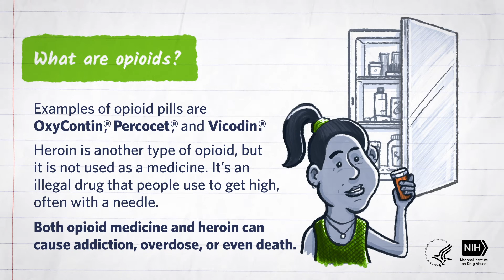Mind Matters: What are Opioids?